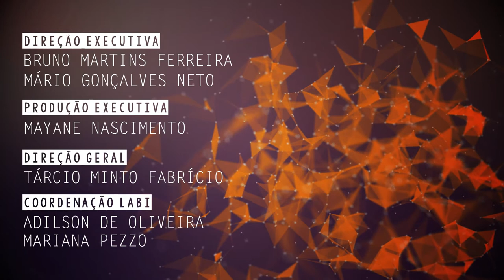Melhoria na resistência de componentes mecânicos é tema de pesquisas na UFSCar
Armando Ítalo Sette Antonialli , professor do Departamento de Engenharia Mecânica da Universidade Federal de São Carlos (DMec - UFSCar), fala de algumas de suas pesquisas em engenharia de superfícies que são voltadas à melhoria de resistência dos componentes mecânicos.

CLICKCIÊNCIA